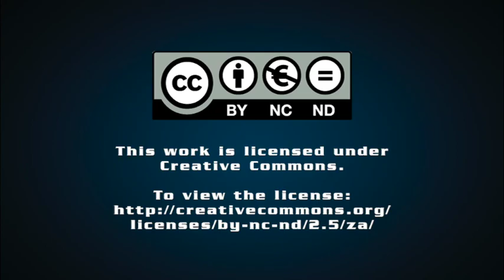Sasol's revised decarbonisation commitments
Sasol has announced revised and accelerated decarbonisation commitments. Engineering News Editor Terence Creamer unpacks the significance of the 2030 target and the group’s promise to be net-zero by 2050.